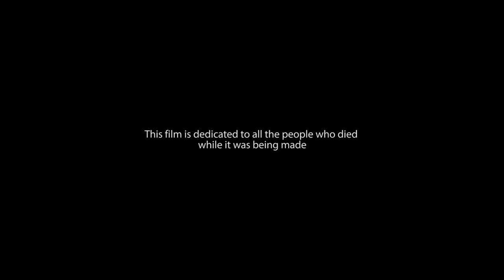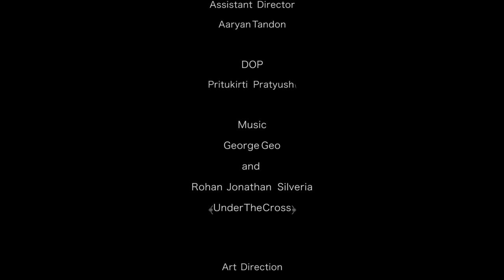Creatures Of The State - A short film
Creatures Of The State is a short film produced by chicken sambar and directed by Rahul Menon.

Publicity Team :
Nishmitha Billiya
Aman R Agarwal
Shreya D Bavar
Manthan
Nischhal
Priyankar Biswas
Shivang Singh
Shivangi
Vinita
Richa
Takshak Pai
Siri

Shruti Amin
Disha Chatterjee